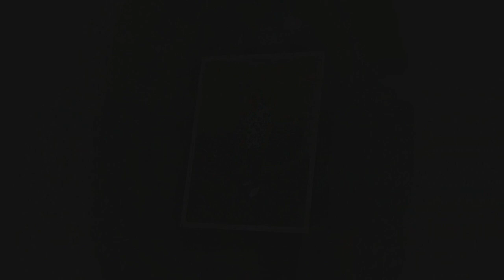NURI STILL 2022 HIT,HAN PIEN ROMALEN,0893746244